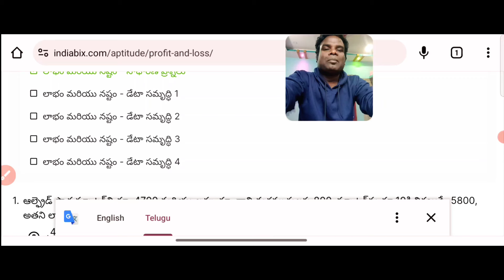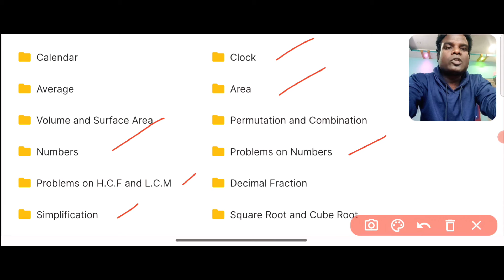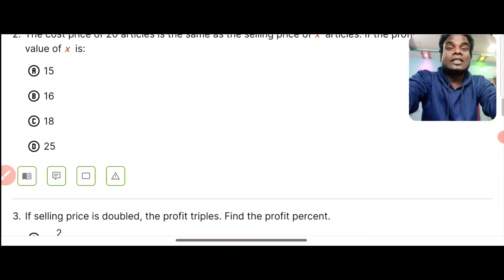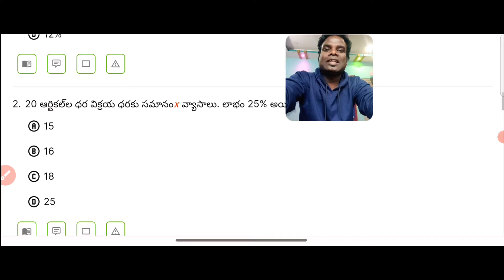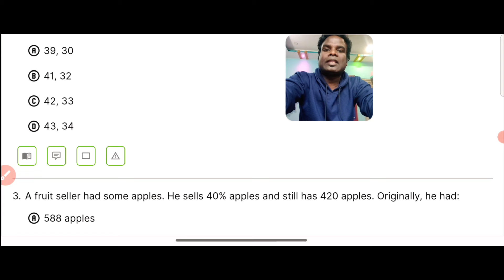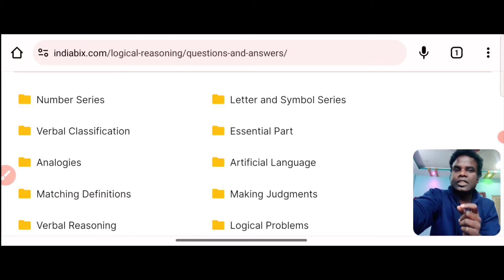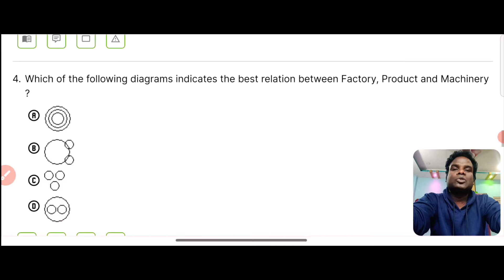రైల్వే RRB ALP CBT1 MATHS & REASONING 😍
రైల్వే RRB ALP MATHS & REASONING 😍 Topics preparation Strategy